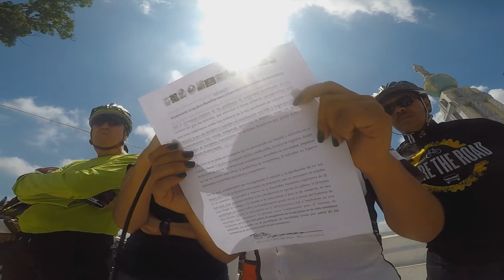DÍA MUNDIAL DE LA BICICLETA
El Salvador a diferencia de otros países de la región no tiene planes para desarrollo de una infraestructura idónea para que los ciclistas circulen en forma segura en las áreas urbanas. Esto implica que tampoco hay una ley que vele por sus derechos en la vía pública. Es por esta razón que ciclistas pertenecientes a BiciRed El Salvador un colectivo que aglutina a 17 clubes de ciclismo de todo El Salvador recorrieron las calles de San Salvador el pasado fin de semana para conmemorar el el día Mundial de la Bicicleta y aprovechar la ocasión para reiterar a la Asamblea Legislativa que es necesario que avance en la discusión de la Ley de Fomento de Uso de la Bicicleta, que entró por iniciativa de ley el año pasado.